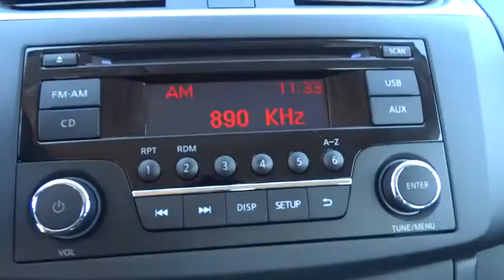2016 Nissan Sentra Schaumburg, Palatine, Arlington Heights, Buffalo Grove, Barrington, IL 28731NA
2016 Nissan Sentra
Arlington Nissan

MUST SEE THIS SUPER CLEAN 2016 Nissan Sentra S, CLEAN CARFAX AND ONLY ONE OWNER, Priced Below Market, Keyless Entry, and LOW LOW MILES AT JUST 1,125. Sentra S, Nissan Certified, AM/FM radio, CD player, and Panic alarm. If you demand the best, this superb 2016 Nissan Sentra is the car for you. This Sentra is an amazingly fuel efficient Nissan. No longer will you break the bank when you pull up to the gas pump. Nissan Certified Pre-Owned means you not only get the reassurance of up to a 7yr/100,000 mile Warranty, but also a 167-point comprehensive inspection, 24/7 roadside assistance, trip-interruption services, and a complete CARFAX vehicle history report.Arlington Nissan serving Arlington Heights, Buffalo grove, Palatine, Hoffman Estates, and Skokie is the place to be! Nissan Altima , Murano, Sentra, NV200 and Pathfinder cars in our showroom serving drivers from Arlington Heights, Buffalo Grove , Crystal Lake , Palatine , Hoffman Estates, Schaumburg and Skokie always bring style and performance to the table. In fact, with a wide-range of exciting Nissan models available, such as the Altima , Maxima , Pathfinder and Rouge it can be difficult to make a decision. Arlington Nissan Nissan Altima , Murano, Sentra, NV200 or Pathfinder NEW, USED PREOWNED, CERTIFIED VEHICLES. SOME UNDER 10K, UNDER 5K.Rohrman Nissan Arlington heights. Chicago Land, Chicago, Illinois. 60004.